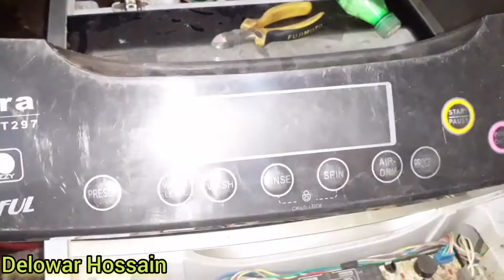ওয়াশিং মেশিনের ওয়াটার সেন্সর মেরামত ও অন্যান্য যন্ত্রাংশ